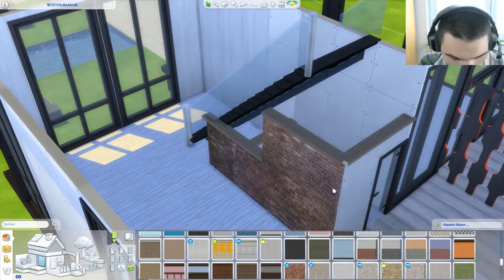DIE SIMS 4 LET'S BUILD #0002.2 FERTIGSTELLEN DER KÜCHE & HERUMÄRGERN MIT DEM EINGANGSBEREICH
Heute können wir zwar die Arbeiten in der Küche beenden und erzielen auch (kleine) Fortschritte im Wohnzimmer, im Gegenzug schaffen wir uns mit der Garderobe (=Eingangsbereich) eine andere Problemzone, mit der wir uns gefühlt fast die gesamte Folge herumschlagen dürfen!!!
Wie immer wünsche ich nun viel Spaß
Doppel-Grüßle Steve!!! (Hab's bei 2.1 nicht hingeschrieben glaube ich :-) )